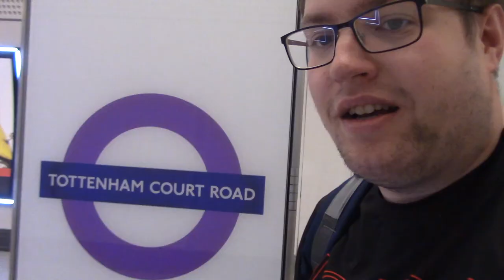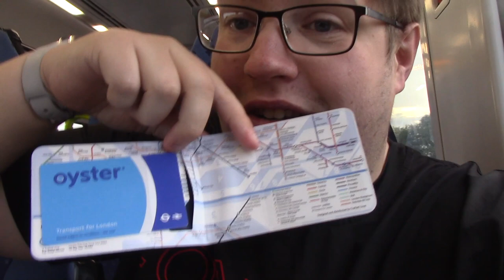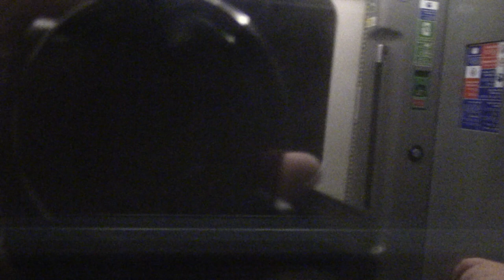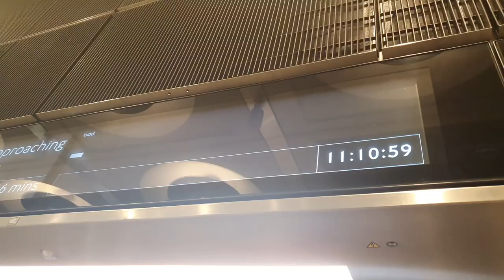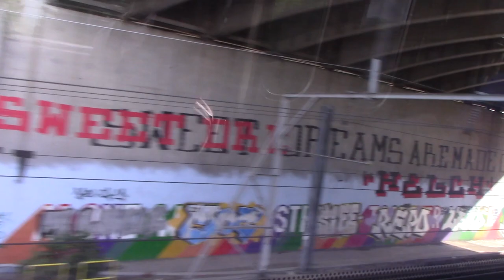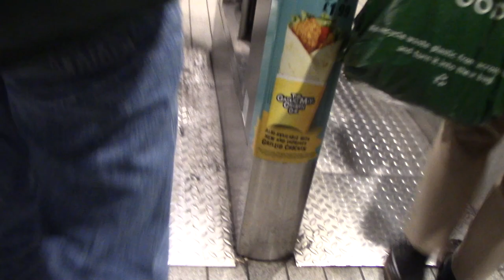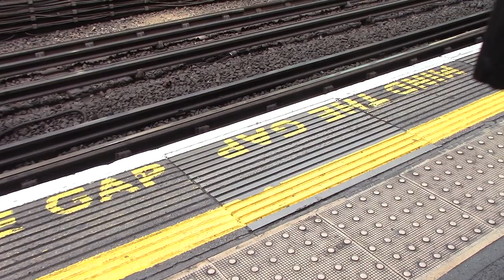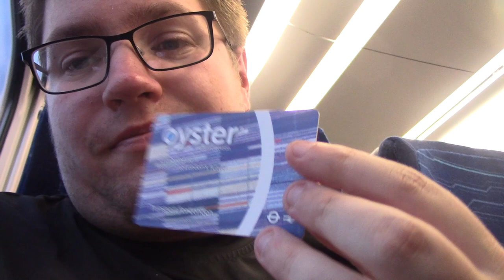Travel Jack Journeys Series 7 Episode 7 London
This Episode is 2 Hour & 30 minutes long
Dated filmed was Tuesday 7th June

This is Episode 7 of 10 in this Series
In this Episode I went to London to see the Brand New Elizabeth Line

Travel Jack Journeys are filmed though out the Year and uploaded towards the end, The filming order is different  to the showing order

Time Stamps
00:00 Intro
04:24 Onboard the train heading to London
20:02 Look at the Old Tube Map
23:04 Arrival at London Kings Cross
26:42 Meet up with Georgie
28:20 Catching the Tube to Farringdon
31:34 On the Farringdon Elizabeth Line Platform
38:45 Paddington
44:00 Journey from Paddington to Abbey Wood
1:07:18 Arrival at Abbey Wood
1:10:20 Journey to Liverpool Street
1:23:15 Arrival at Romford
1:23:51 Re-join the action at a Bus Stop
1:26:17 Journey from Goodmayes to Tottenham Court Road
1:52:06 Arrival at Tottenham Court Road
1:54:00 Journey to Kings Cross
2:06:27 London Kings Cross
2:08:08 Onboard Hull Trains Service
2:19:22 End of the Show review

Thank you to my Girlfriend Georgie for joining me on this show